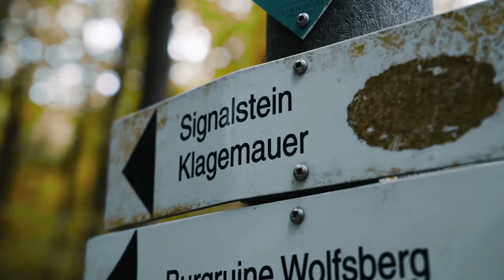Zum Klettern in die Fränkische Schweiz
Die Freunde Tom Belz und Gürel Sahin fahren in die Fränkische Schweiz, um eine Steilwand hinauf zu klettern. Dass Tom nur ein Bein hat, ist dabei eher Motivation als Problem.

Seit der 34jährige Erzieher und Jack Wolfskin-Ambassador Tom mit acht Jahren sein linkes Bein an Knochenkrebs verlor, probiert er sich gerne an ungewöhnlichen und unerwarteten Herausforderungen. Klettern an einer Steilwand in der Fränkischen Schweiz? Das klingt doch perfekt für einen Mann, der alles gerne mal ausprobiert, was man ihm nicht zutraut. Klettern, Hiken, Wasser- und Wintersport - wo ein Wille ist, da ist für Tom vor allem sehr viel Euphorie. Am Kilimandscharo konnte er das Klettern schon üben, aber in der wunderschönen Fränkischen Schweiz wagt er sich für uns zum ersten Mal an eine Steilwand.

Auch der 39-jährige Fotograf Gürel Sahin ist seit Jahren schon Jack Wolfskin-Ambassador und hat so vor einem halben Jahr Tom kennen und schätzen gelernt. Klettern ist auch für ihn neu, die Fränkische Schweiz ist aber genau sein Ding. Er braucht die Natur, sie inspiriert ihn und treibt ihn an - was man in seiner Fotografie auch deutlich sieht. Klettern ist darin durchaus ein Thema, er sucht die mythischen Momente zwischen Mensch und Natur. So zieht er durch die Fränkische Schweiz und andere Orte und fotografiert das Draußen mit sicherem Auge für das Besondere.

In der Fränkischen Schweiz treffen Tom und Gürel sich mit den Competition-Gewinnerinnen Michelle und Celine und haben mit Markus einen tiefenentspannten Experten fürs Klettern an ihrer Seite.

Dieses Video wurde in der ersten Jahreshälfte 2021 gedreht. Alle Teilnehmer, sowohl vor als auch hinter der Kamera, wurden vor dem Dreh auf SARS-CoV2 getestet.